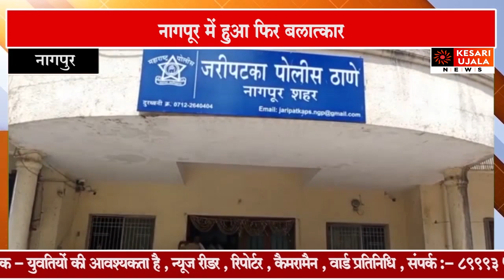लकडगंज पुलिस ही निकला बलात्कारी